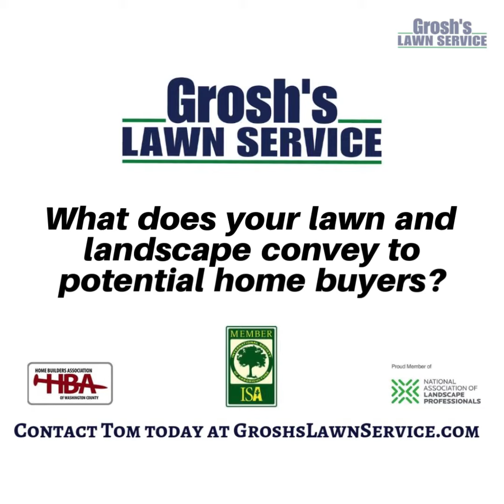Home For Sale Funkstown MD Landscaping Contractor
Home For Sale Funkstown MD Lawn Care Services and Landscaping Services.

Are you thinking about selling your home this year in Funkstown MD?
The market is on fire for homes here in the Funkstown MD area.

Have you considered how the lawn and landscape looks to potential home buyers?

A lawn full of weeds and dead spots conveys the lack of proper care and concern for your lawn and your home.

Landscape beds with overgrown and ugly shrubs convey lack of proper care and regular maintenance.

Do the landscape beds need fresh mulch to enhance the curb appeal of your home and property?

Contact Karen and Tom Grosh of Grosh’s Lawn Service today to schedule your Home For Sale lawn care services and landscaping services consultation here in the Funkstown MD area and Washington County Maryland.

Since 1990 Grosh's Lawn Service has been the lawn mowing service and landscape contractor of choice for every person and family who is looking for quality, reliable and trustworthy service from your trusted partner for everything outdoors!